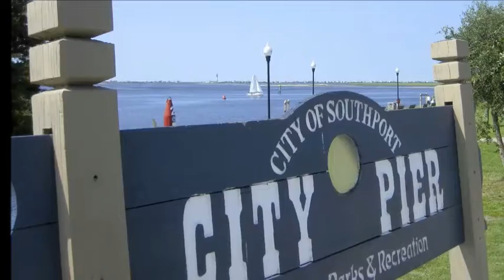Southport . Brunswick County NC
Visit Southport and
Brunswick County
in coastal North
Carolina.